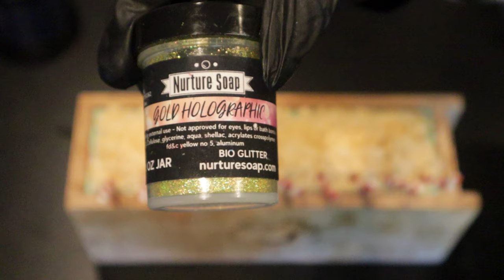How to make Peppermint Stick Soap Dough | A Christmas Soap | Betty & Brenda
Y’all know I love the Christmas season!! Everything about it just makes me smile…including Christmas soaps! And this one smells amazing and is extra cute with the peppermint stick soap dough. Recipe is below. I hope you enjoy the video!

00:00 - Intro
02:59 - Soap Dough
05:58 - Additives
07:19 - Lye/Color Mixing
09:27 - The Pour/Design
11:33 - The Cut

Recipe: 40 ounces of soap
10% Castor Oil
8% Macadamia Nut Oil
30% Rice Bran Oil
5% Avocado Butter
33% Babassu Oil
7% Cupuacu Butter
7% Mango Butter
I also added 1 tablespoon of colloidal oatmeal, 1 tablespoon of kaolin clay and 6 ounces of goat milk. My solution was aloe vera juice, 1 teaspoon of sugar, 2 teaspoons of tussah silk and 2 teaspoons of sodium lactate.